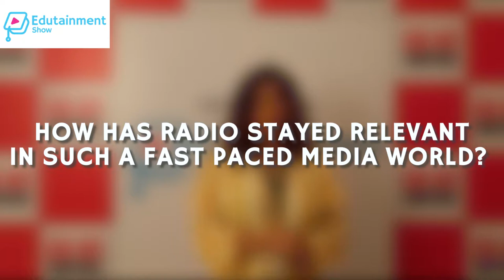Malishka (aka Mumbai ki Rani) on Careers in Radio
Watch Malishka as she brings her unique and wacky radio presence live on Careerbooth. She tackles the most asked question for radio as a profession.